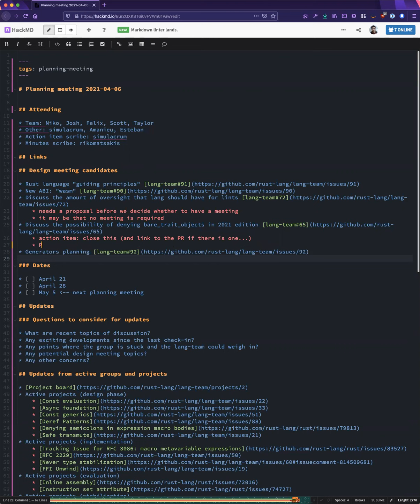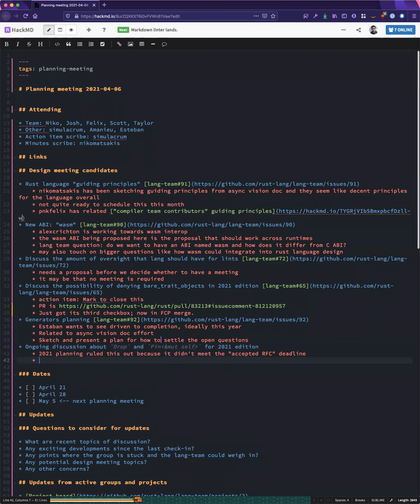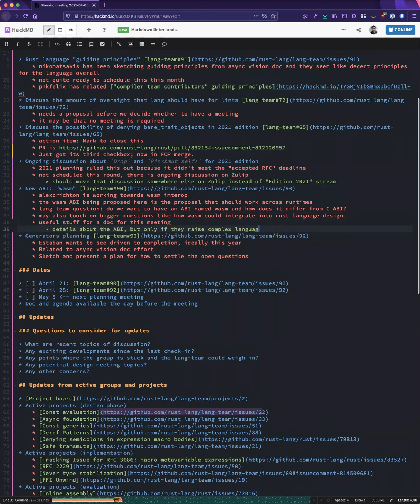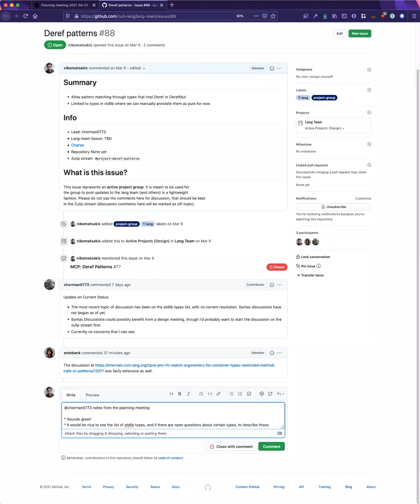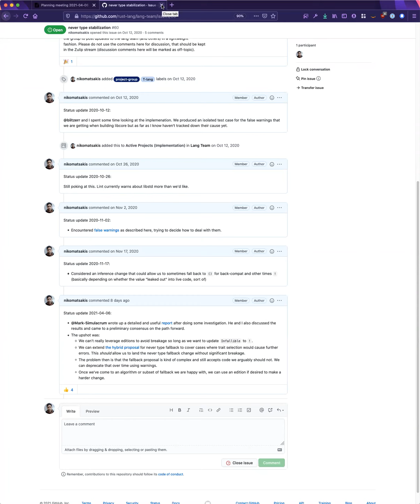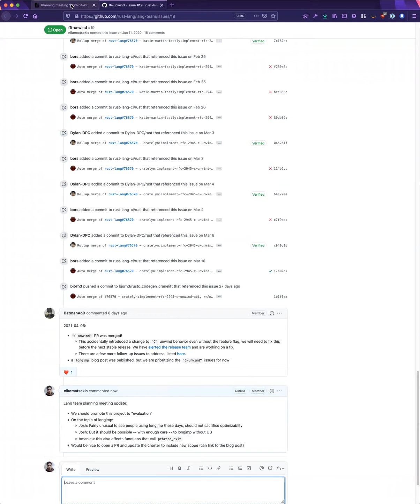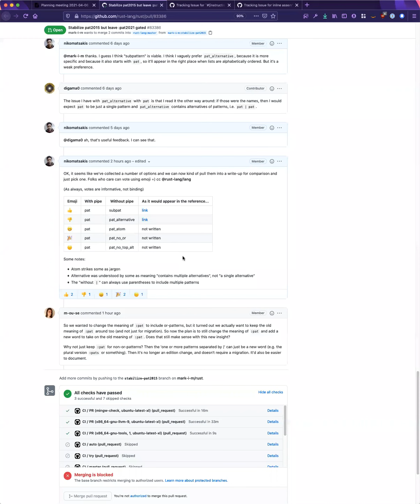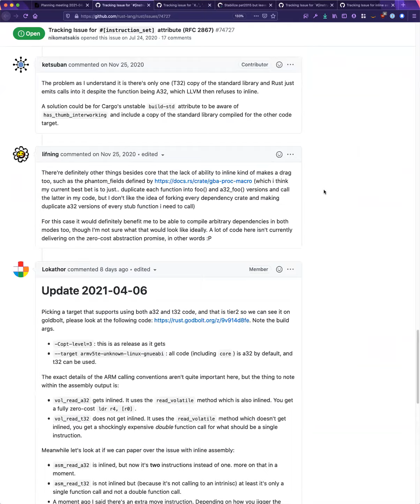2021-04-14 Planning Meeting